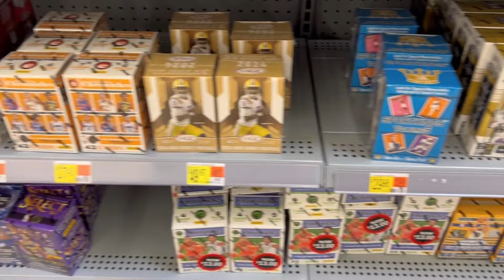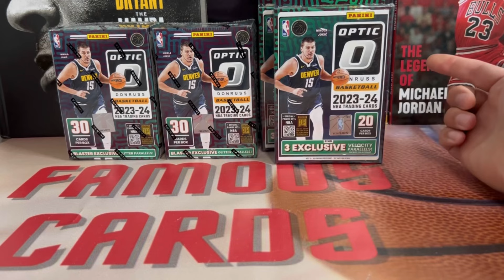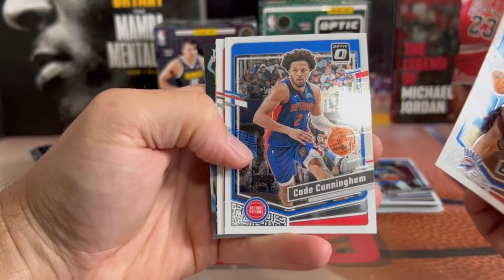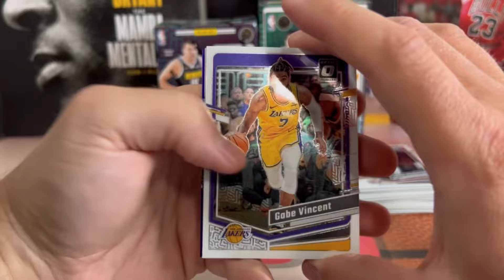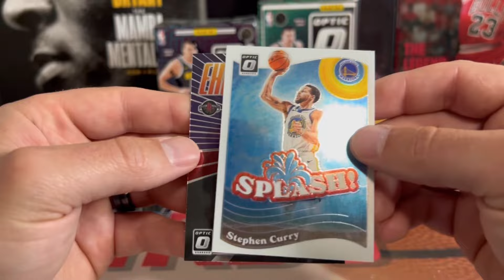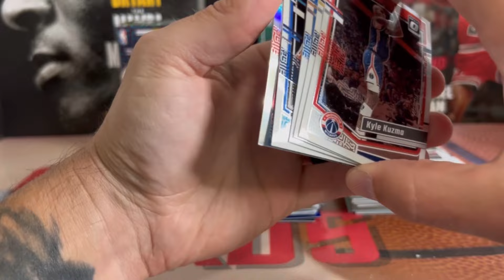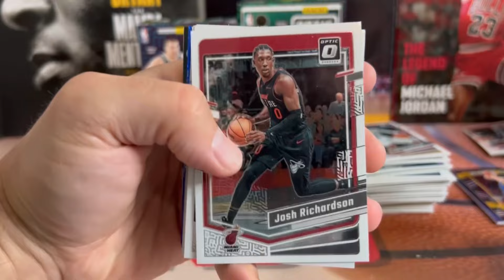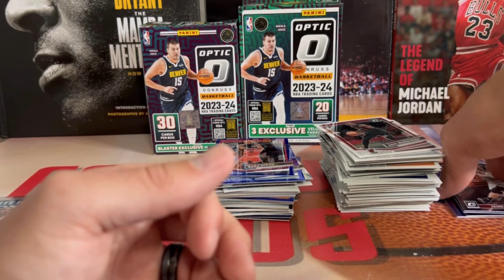🚨FINDING NEW SPORTS CARDS! OPTIC 🏀 BATTLE! JUICED WITH WEMBY! 🔥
Hey what’s up guys?!  I found some new products at this restock at Walmart! Let me know what you guys think! Much love! 😎